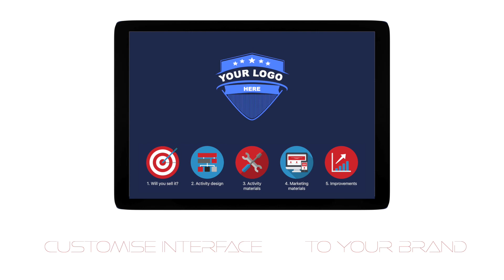Quickfire Olympics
The Quickfire Olympics start, as per tradition, with the cauldron lightning by torch. Each team starts with a tablet, a box of equipment and some Greek game currency. Their aim is to invest strategically and complete as many challenges within a given time frame. The mental, creative and physical 'Olympic' challenges are in varied difficulty levels and forms - photo, video, single answer, multiple-choice, logic puzzles and more! Teams' The athletes' select the challenges they think they can complete successfully being mindful that each has a cost and reward. But no challenge is too demanding for the top athletes. As time elapses, the pace and risk-taking build, creating an inclusive atmosphere full of fun, laughter and urgency. The winning team is crowned the victor on the podium with Olympic medals. The Quickfire App and activity content is can be fully customised to reflect your brand and values.